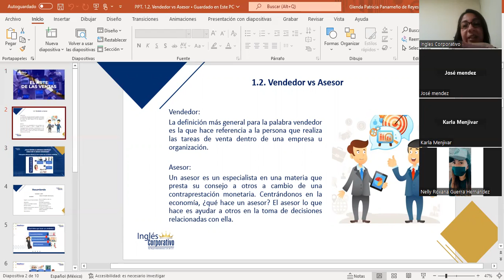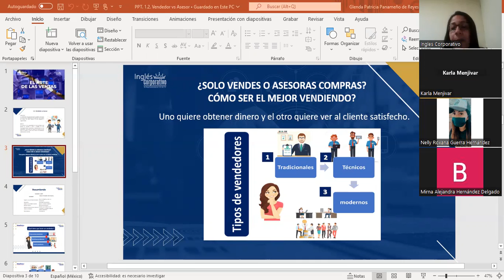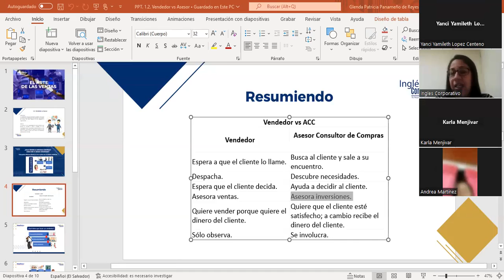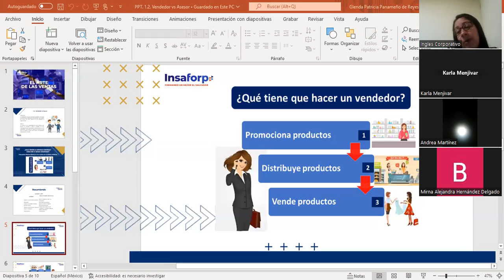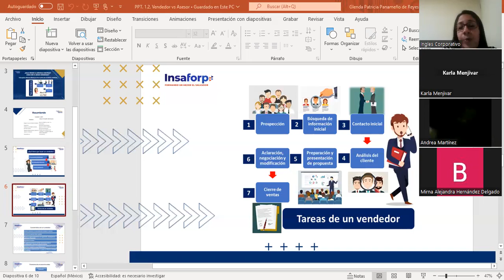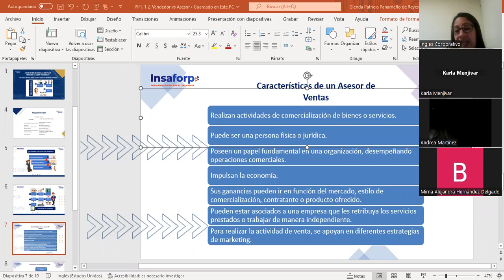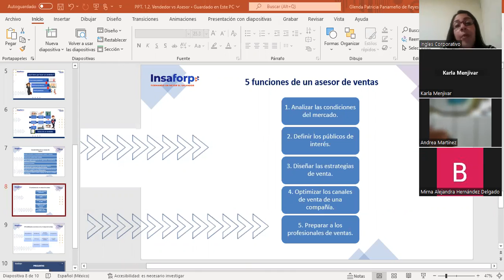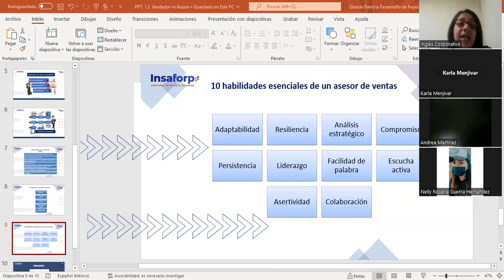Sesión 3-08/09/2023-VENTAS1-CA-01-8-9-PM-09-23.Panameño-¿Cómo crear tu propuesta de valor para BP?